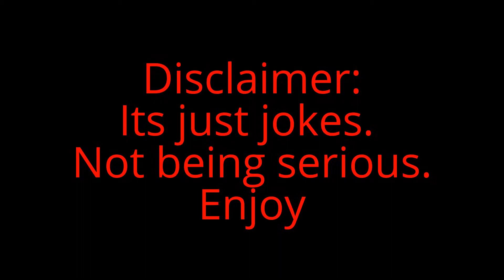How I Met Your Diva: Paige 1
Not being serious.
It's just jokes y'all.
Calm down and enjoy the story